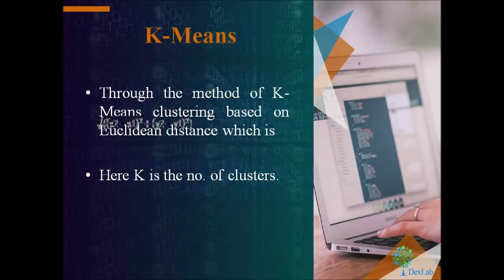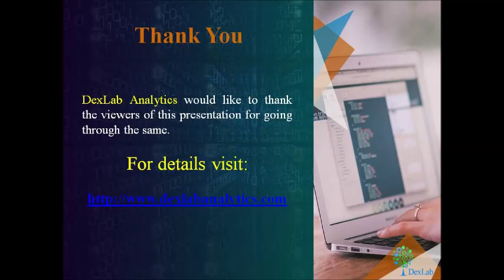Know More About Machine Learning | Dexlab Analytics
MachineLearning is the secret formula behind the smartness displayed by the various smart devices that we use while living out our daily lives. Those who are acquainted with the technical nomenclature that surrounds such devices, Machine Learning is in no way an unknown term. If the secret sauce behind all of the smart devices is a topic that is successful in evoking interest on your part, this video about the very basics of Machine Learning should be of use to you.